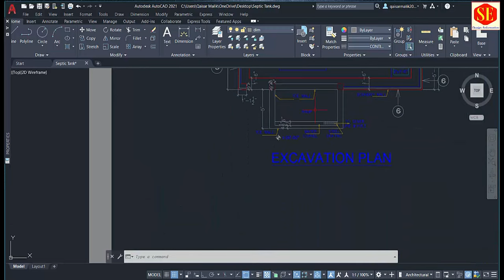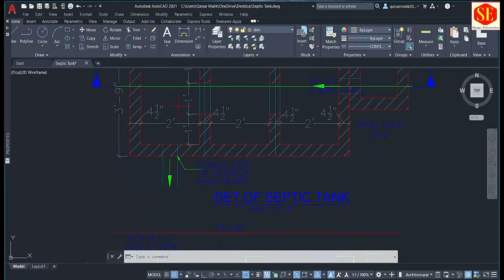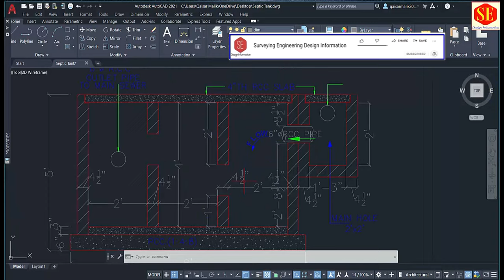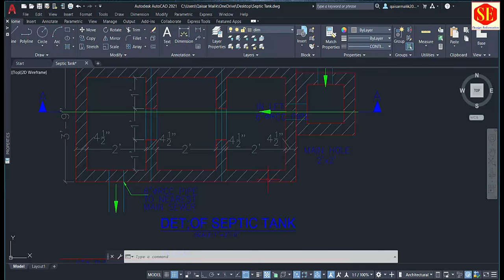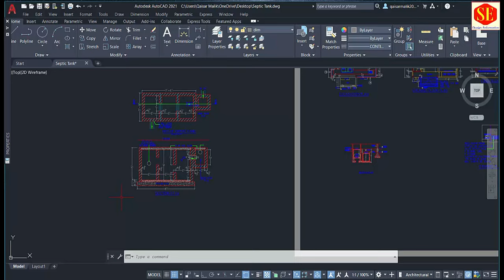How to Design A Septic Tank For Home |3 Chamber Septic Tank|3-5-10 Marla Homes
This Video about Construction Design of Septic Tank For House . complete Design ,in AutoCAD For 3 ~5~7 ~10 Marla & one Kanal  Homes. Septic Tank Process & Usage Details For Constriction.